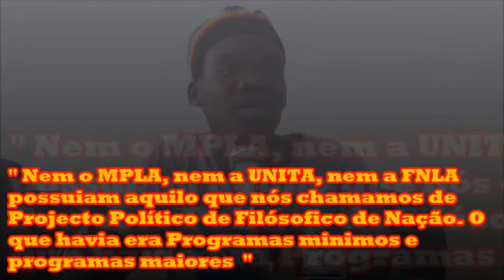Os Desafios do Estado & da Governação nos proximos 10 anos, com tres olhares, sector Publico, Privad